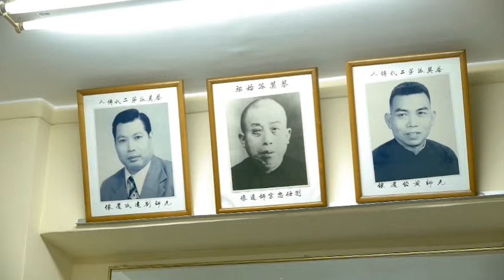武術頻道: 劉標師傅 - 蔡莫派武術 (1)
武術頻道: 劉標師傅 - 蔡莫派武術